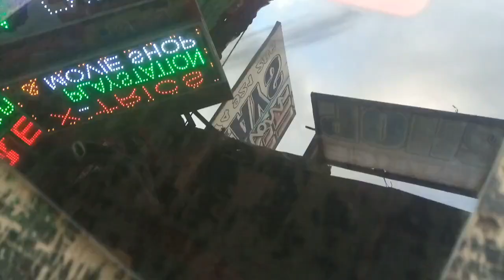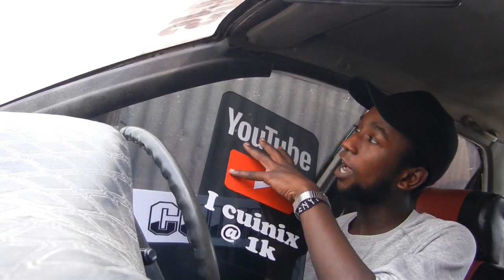MY 1K SUBS PLAY BUTTON😂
HI friends.
so to kind of reward the channel ..i chose to create my own custom play button out of some cheap materials i had lying around.
hope i do not trigger anyone hehe..
dont forget to
like,sub and share the video.
CLICK BAIT IS AT
 7:53